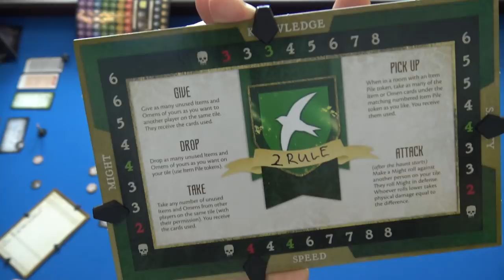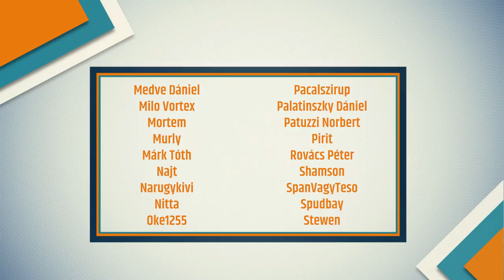Betrayal Legacy | Chapter 1 | - Az Y generáció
Folytatódik a Betrayal Legacy kalandunk a világ legkellemetlenebb házában. Vajon a Günther és Etel szerelemre talál? Vajon Kaci lesz az áruló? Vajon a Pap lan? Nem tudjuk. De a Betrayal Legacy végigjátszásunk második részéből kiderül!

A stream előtt javasoljuk, hogy nézzétek meg a Betrayal at House on the Hillről készült tartalmainkat, mert a szabályok nagyon hasonlóak az eredeti játékéhoz.

SPOILER VESZÉLY: A Betrayal Legacy egy erősen narratívközpontú játék, aminek egyes izgalmas fordulatait a livestream során minden bizonnyal be fogjuk mutatni. Ha szeretnéd megvenni a játékot és a barátaiddal végigjátszani, akkor azt javasoljuk, hogy ezt a videót most hagyd ki és esetleg térj vissza hozzá, ha már te magad is átélted.

Setup
♢ Asus Republic of Gamers G11
♢ Windows 10
♢ 32GB DDR4